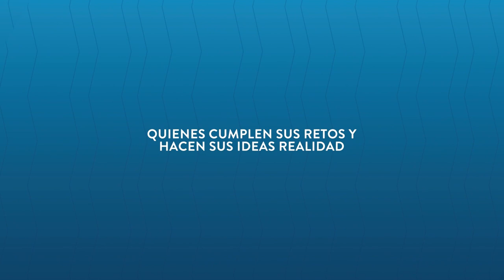Graduados Sobresalientes: Alexander Pinilla